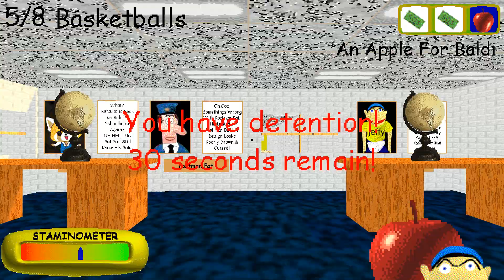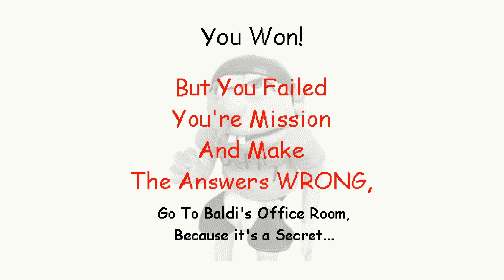Baldi Love Green Beans Chapter 2 The Pink Baldi Games